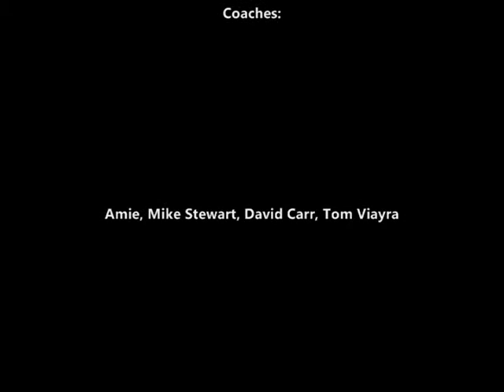Tiara Young Hit Hard Fly Ball To Right Field